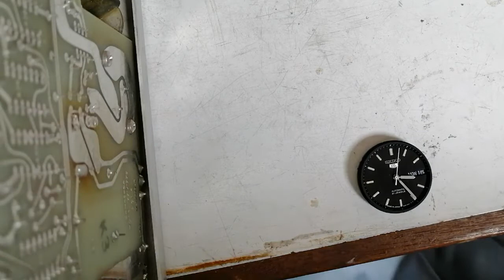SEIKO 5 REPAIR AND MAINTENANCE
SEIKO 5 AUTOMATIC WRIST WATCH COMPLETE OPERATION